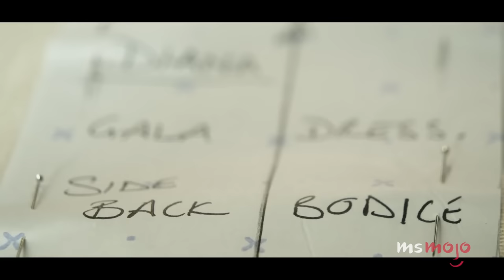How Elizabeth Debicki Prepared to Play Princess Diana in The Crown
Elizabeth Debicki became Princess Diana in "The Crown." In this essay, we’ll be looking at this Aussie actress’ journey to becoming the People’s Princess. Our video includes Emma Corrin, Peter Morgan, the Royal family, and more! Did Debicki’s Princess Di win YOUR heart?